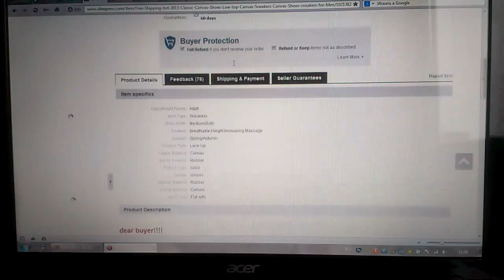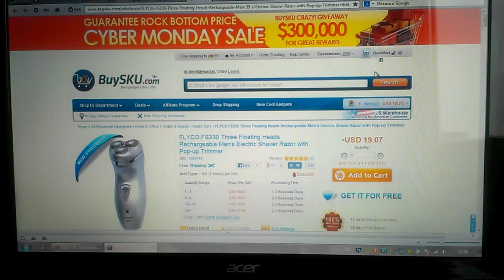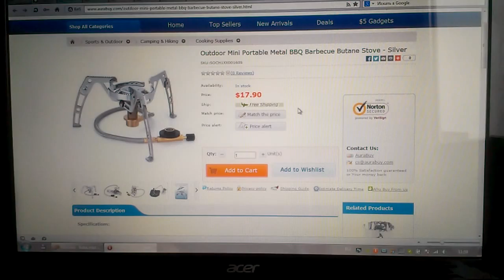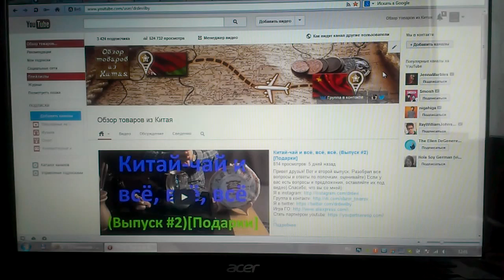Подкаст №4 Чего ждать в будущем? (Планшеты, электробритва, игрушки и т.д.)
Приветствую. В эфире Подкаст №4.  Всё это скоро на моём канале. Ожидайте) Возможно у вас есть предложения? Выслушаю всё. Спасибо, что вы со мной!